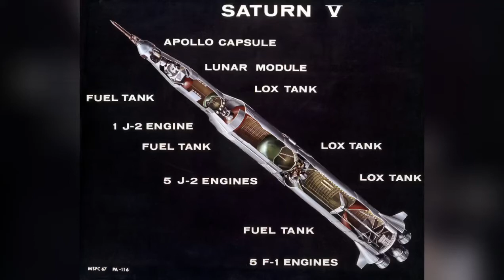SATURN V (Impresion 3D lámpara )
Buenas aquí terminando una lámpara con el cohete Saturno 5 me faltan las pegatinas. Ya las haré con tiempo. Si te gustan estos modelos ponme en la descripción qué modelo te gustaría que hiciéramos.